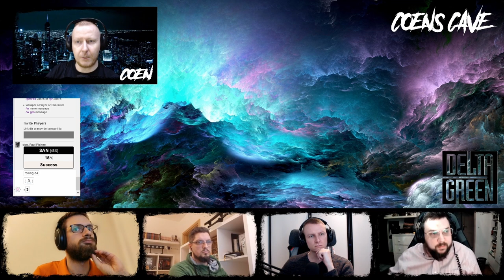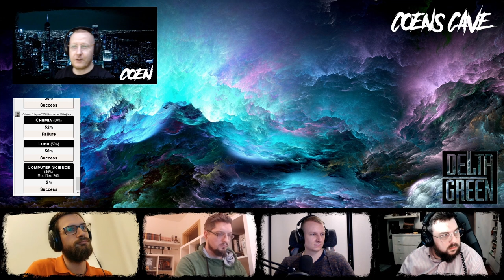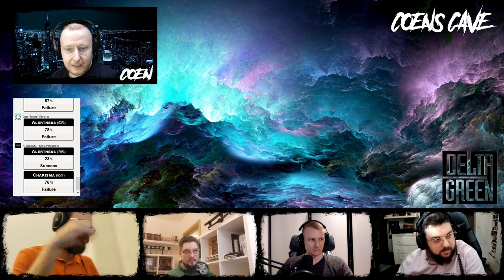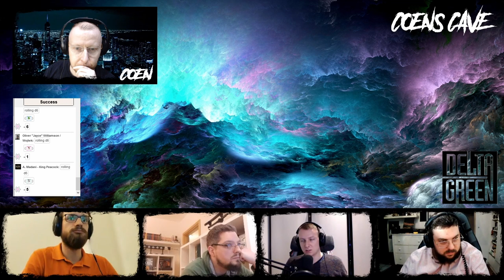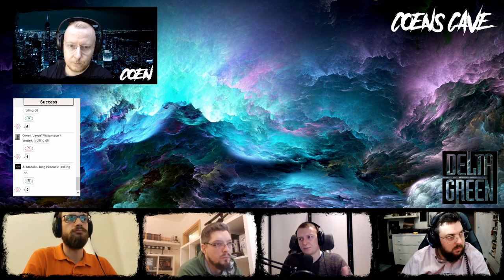Delta Green - Kameleon - Nowy York ep4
Gramy w "DELTA GREEN"
Kampania:"Kameleon" (autorski CoensCave)
Rozdział 1 Nowy York
Sesja 3
Scenariusz: "Tajemnica kpt.Robsona"
Prowadzi: Coen (CoensCave)

Grają :
Wojtek - Oliver "Jayce" Williamson
Andrzej - doc.Paul Fisher

Montaż: Coen

"Delta Green" to gra RPG, w Polsce dostępna tylko w wersji angielskojęzycznej.

Materiał przeznaczony jest dla widzów dorosłych, zawiera wulgaryzmy, sceny przemocy (opisowe), oraz mogą wywołać uczucie dyskomfortu. Jest to fikcja fabularna - z którą twórcy i aktorzy nie identyfikują się. Postacie którymi gramy są kreacjami artystycznymi.

Ja nazywam się Coen i prowadzę  "CoensCave" gdzie dzielę się swoimi wrażeniami z sesji, recenzuje materiały, gadam o tym co lubię i zbieram ludzi do projektów które realizuje.
Jestem RPGowcem :)